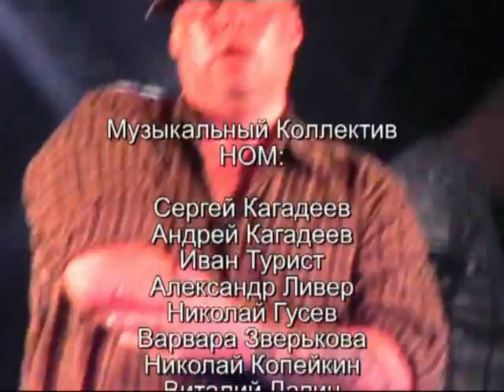НОМ - Насекомые (live clip HQ)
памяти Сергея Кагадеева!
съёмка на концерте в Спб 10.10.09